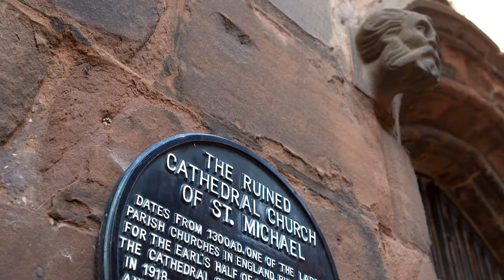Cathedral School Tour taster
Enjoy some of the beautiful visuals in our Cathedral School Tour film.